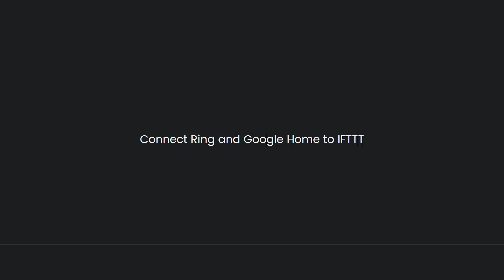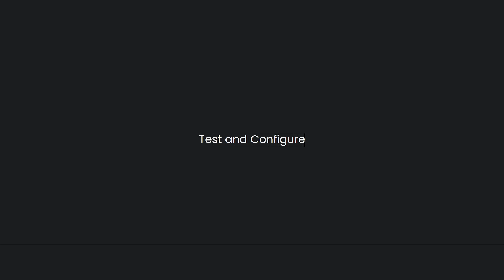How To Add Ring Doorbell To Google Home (2024 Guide)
Learn How To Add Ring Doorbell To Google Home (2023 Guide). This video will show you how to add ring doorbell to google home.To add your Ring Doorbell to Google Home, you can follow these steps:

Set up your Ring Doorbell: Make sure your Ring Doorbell is properly set up and connected to your home Wi-Fi network. Follow the instructions provided by Ring to complete the setup process.

Install the Google Home app: If you haven't already, download and install the Google Home app on your mobile device. The app is available for both Android and iOS.

Open the Google Home app: Launch the Google Home app and sign in with your Google account.

Tap on the "+" button: Look for the "+" button at the top left corner of the Google Home app and tap on it to start adding a new device.

Set up a new device: From the options provided, select "Set up device" and then choose "Have something already set up?"

Find Ring in the list of supported devices: Scroll through the list of compatible devices and select "Ring" from the available options.

Link your Ring account: Follow the prompts to sign in to your Ring account within the Google Home app. This will allow Google Home to access your Ring devices.

Authorize access: Grant the necessary permissions and authorizations to link your Ring Doorbell to Google Home.

Assign devices to rooms: You can assign your Ring Doorbell to a specific room within the Google Home app for easier management and control.

Complete the setup: Follow any remaining instructions or prompts to complete the setup process. Once finished, your Ring Doorbell will be successfully added to Google Home.

After setting up your Ring Doorbell with Google Home, you can use voice commands or the Google Home app to control and monitor your Ring devices. You can ask Google Assistant to show the live feed from your Ring Doorbell on compatible smart displays or stream the video to your Chromecast-enabled devices.